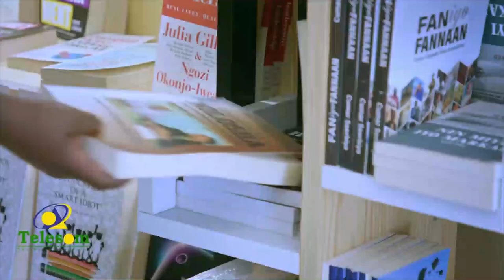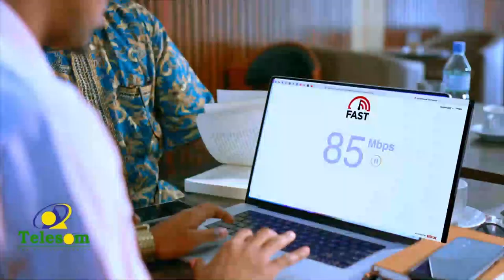"Farxad weyn ayay inoo tahay golihii oo inoo furmay..." Xildhibaan Timo Jilic.